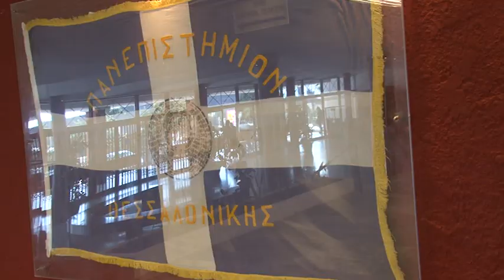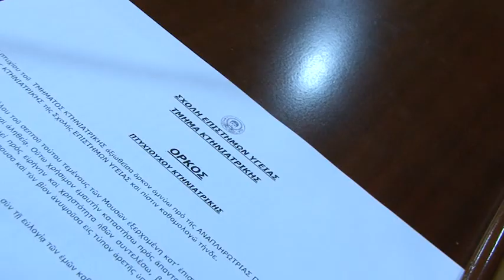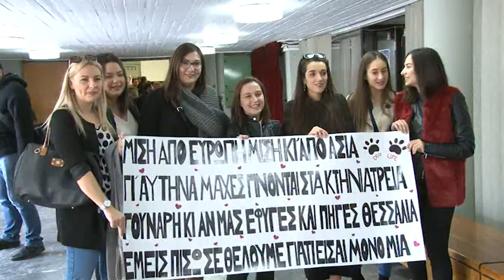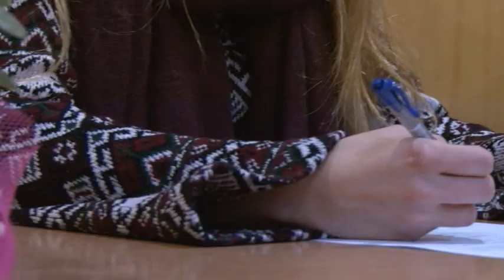ορκωμοσία τμήματος Κτηνιατρικής Α.Π.Θ. 20-11-2017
Το focus digital ήταν σήμερα Δευτέρα 20 Νοεμβρίου 2017 στην ορκωμοσία τελειοφοίτων του τμήματος Κτηνιατρικής του Αριστοτέλειου Πανεπιστήμιου Θεσσαλονίκης.Παρακολουθείστε ένα video clip της τελετής αποφοίτησης.Για να δείτε τις φωτογραφίες απο την τελετή αποφοίτησης πατήστε στο λινκ